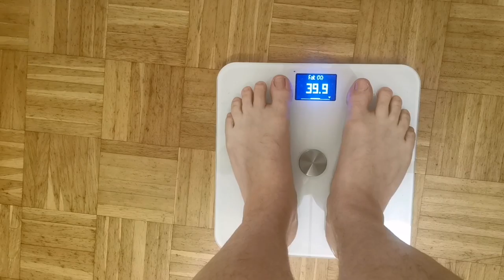New running training plan, beavers, school application, car cleaning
No spoilers from the title this week!